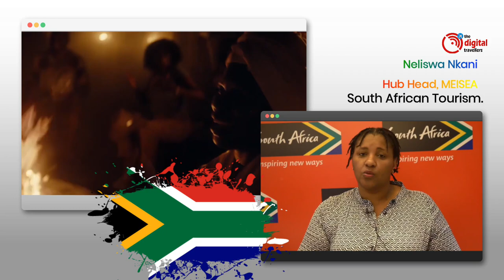South Africa Tourism focuses on experiences beyond wildlife tourism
South African Tourism kickstarts travel recovery efforts in India with the launch of the ‘More & More’ campaign.

Reigniting its travel recovery efforts in India, South African Tourism launched its ‘More & More’ campaign today. Localized for Indian audiences, this campaign aims to highlight the variety and diversity of experiences that South Africa has to offer, ranging from 3000+ adventure activities to exciting culinary experiences and more, across its 9 provinces.

The campaign is crafted to speak to every type of traveller including millennials, families, solo explorers, active lifestyle seekers and couples. More & More builds on the emotion and spirit of adventure, which is a sentiment unique to every individual. For some, adventure may mean jumping off the highest commercial bungee in the world at Bloukrans Bridge or going shark-cage diving in KwaZulu-Natal, whereas for another it could be the thrill of a scenic road trip across the stunning Garden Route or a night of stargazing in beautiful Knysna. To still some, it could be about discovering the origin of humans by exploring the Cradle of Mankind, interacting with indigenous tribes like the Zulus and learning about their culture or retracing Nelson Mandela's life journey.